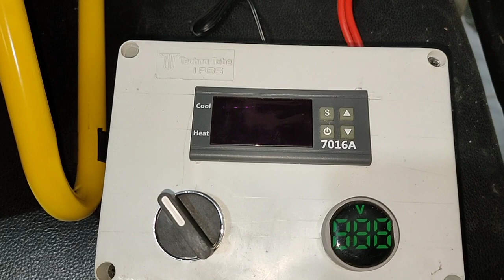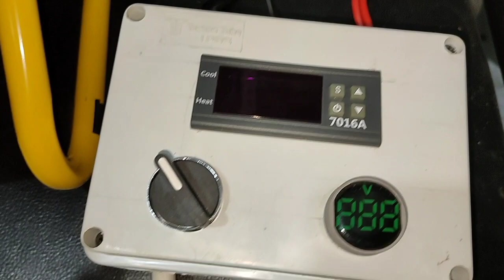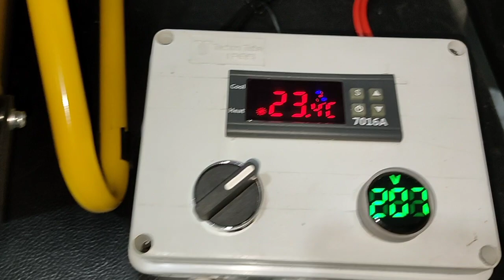هيتر كهربه ٣كيلو بجهاز تحكم اوتوماتيك للمساحات الصغيرة والمتوسطة